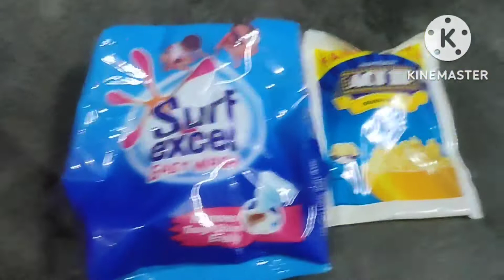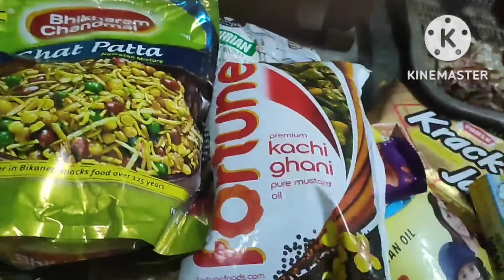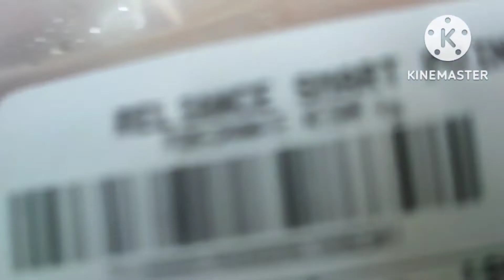ajka banalam chingri fish 🐠